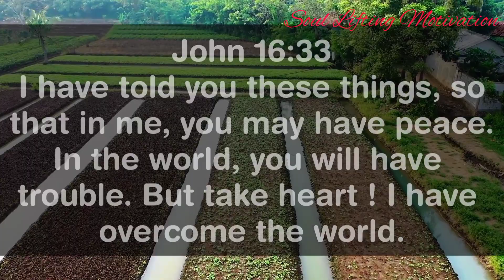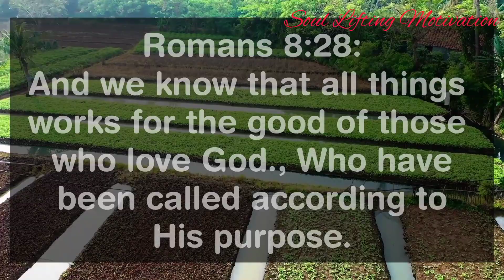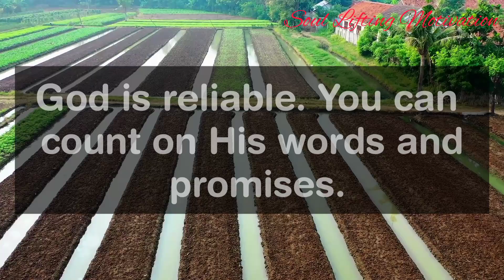Urgently! God Wants You To Know His Promise - Don't Skip This Message From God For Me and You💌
This video is about:👇

🌟God message
🌟God's message
🌟Jesus message
🌟Angels message
🌟Jesus message
🌟God Blessings message
🌟Godly quotes
🌟Bible quotes
🌟Bible message
🌟Quotes god
🌟Life quotes
🌟Jesus quotes
🌟Faith quotes